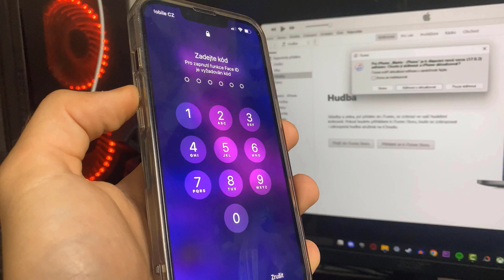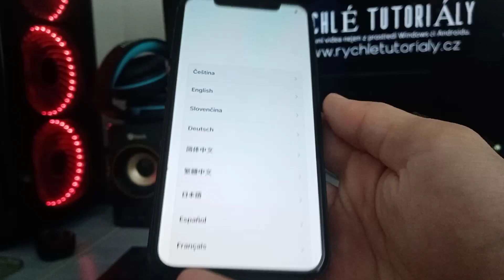Jak přenést data z iPhonu do nového - Jak přetáhnout data ze starého iPhonu do nového?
Jak přenést data z iPhonu do nového - Jak přenést data do nového iPhonu -

V tomto video návodu si ukážeme, jak přetáhnout data ze starého iPhonu do nového.